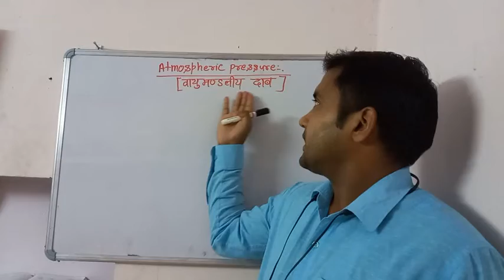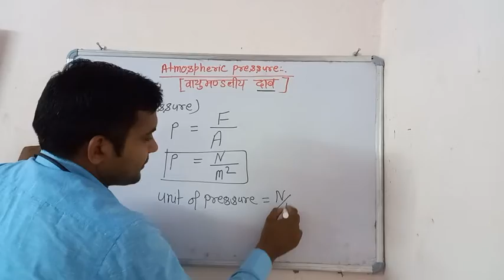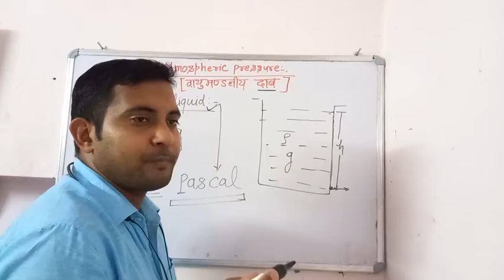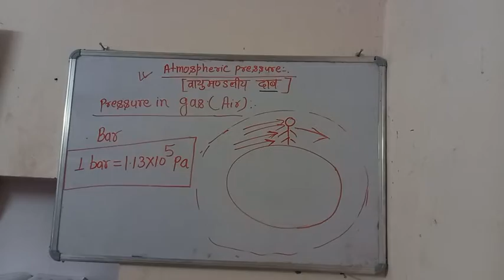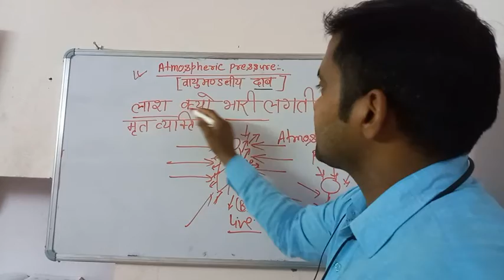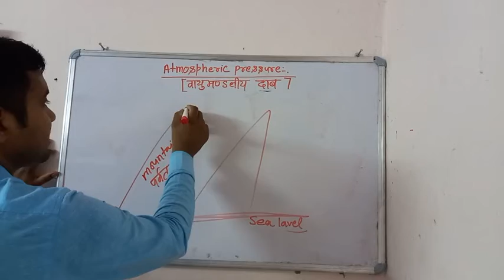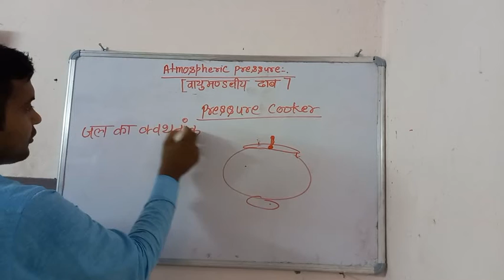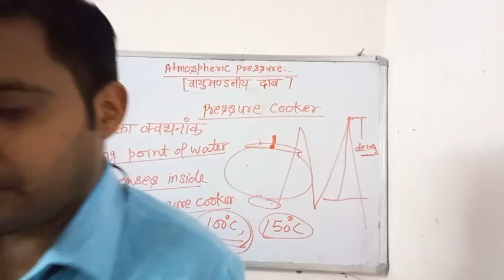class 8 science chapter 11,activity 11.11,concept of atmospheric pressure, atmosphere pressure...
Why dead person  seems  so heavy? class 8 chapter 11 activity 11.11
activity 11.11
class 8, pressure of atmosphere on your head and your body
how pressure works
what is atmosphere pressure
differences by prajapati sir
Awadhesh prajapati prayagraj

thanks